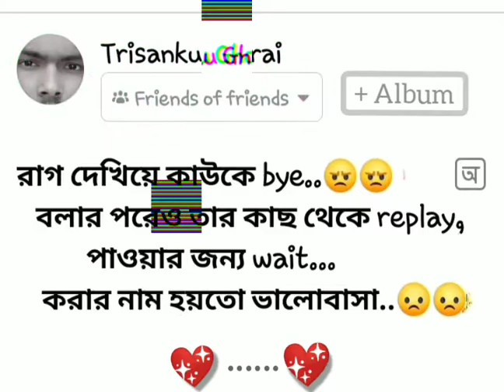sad status video, tum da rahi ho dil mein kisi or ko jagah..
kamon hoya cha  balo
comment kore..